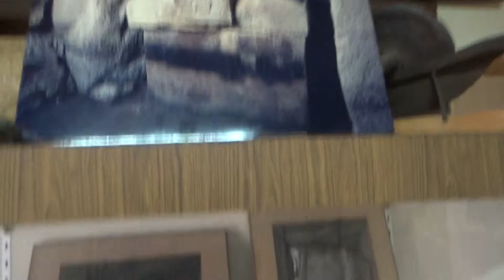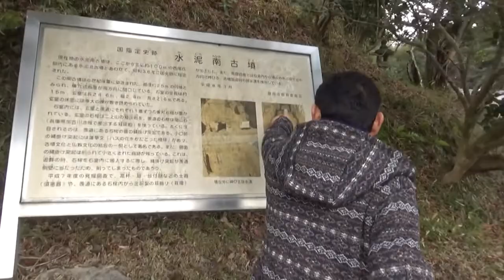（御所市の古墳）水泥北古墳 円墳直径約20ｍ高さ10ｍ未満 石室は、全長13.4m玄室の長さ5.6m同幅約2.9m同高さ約3.3mの大規模な石室 6世紀中頃の築造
西尾邸内にある、直径約20メートルの円墳で両袖式の横穴式石室を有する。
石室は、全長13.4m、玄室の長さ5.6m、同幅約2.9m、同高さ約3.3mの大規模な石室で、花崗岩の大きな石を用いて構築している。6世紀中頃の築造である。
現在すでに棺はないが、小規模なトレンチ石棺材となる凝灰岩の破片が出土したので、元は石棺が安置されていたと推測できる。また、副葬品などは知られないが、追葬時に瓦質円筒状の配水管を使用していた。
御所市教育委員会より抜粋しました。